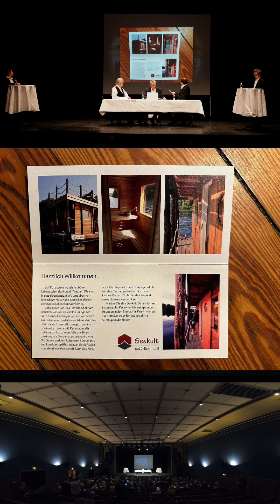GEHEIMPLAN GEGEN DEUTSCHLAND - Szenische Lesung der CORRECTIV-Recherche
Szenische Lesung der CORRECTIV-Recherche des Kammertheaters "Der Kleine Bühnenboden", Münster am 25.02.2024 im Theater am Wall, Warendorf

Mit Maria Goldmann, Ulrich Bärenfänger, Konrad Haller, Toto Hölters und Stefan Nászay

Text: Lolita Lax, Jean Peters, Kay Voges